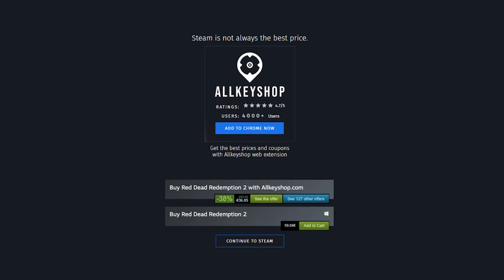Le migliori offerte per i giochi di Illuminati (PC, PS4, Xbox One)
0:00 The Black Watchmen
0:20 Fidget Spinner
0:40 Darkest Dungeon®: The Shieldbreaker
1:00 Darkest Dungeon®: The Crimson Court
1:20 Assassin’s Creed® Rogue
1:40 Make America Great Again: The Trump Presidency
2:00 Save Jesus
2:20 Call of Duty®: Black Ops III
2:40 Tomato Way
3:00 Watch_Dogs® 2

VINCI IL TUO GIOCO sul nostro sito web del negozio di ricompense